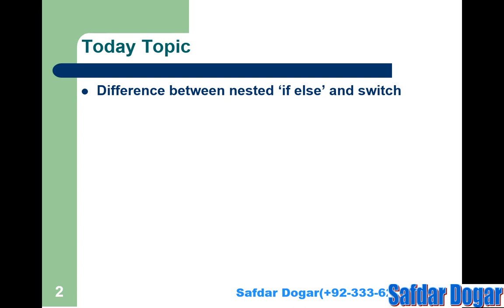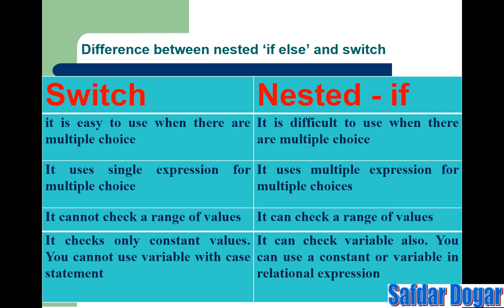29.Difference Between Nested IF And Switch In C Language with Example Step By Step(Urdu/Hindi)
This course is designed for beginners, but covers most of the typical concepts. And this course is Especially for Those student who face difficulty in Practical. This Video Cover The Difference Between Nested IF And Switch Statement